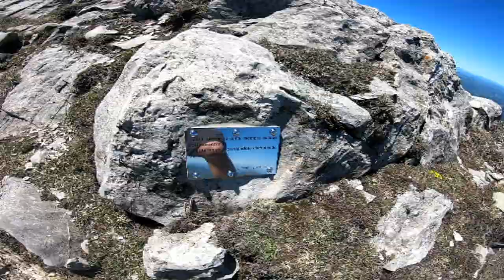Rando Pays Basque - Pic d'orhy 2017M par la crête du Zazpigain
Départ de la grange après les chalets diraty, on y voit le sommet de la. Allez direction la crête du Zazpigain , 2 choix s'offre à vous. Sois vous prenez l'arête, sois vous contournez à gauche.